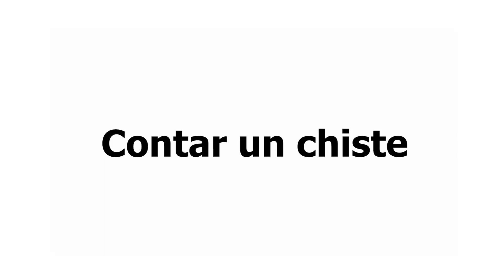Contar un chiste | Mujeres vs Hombres